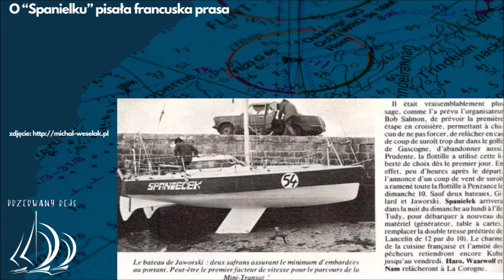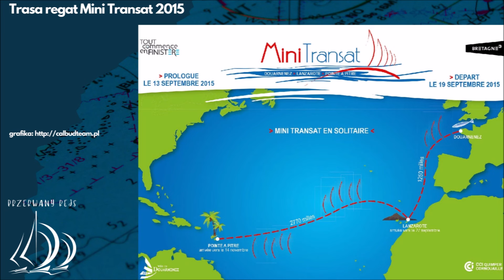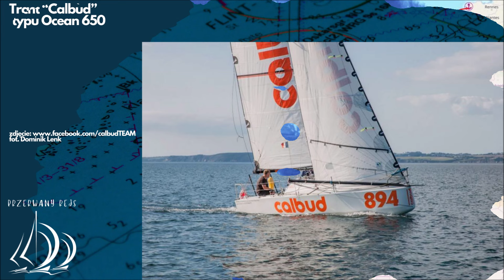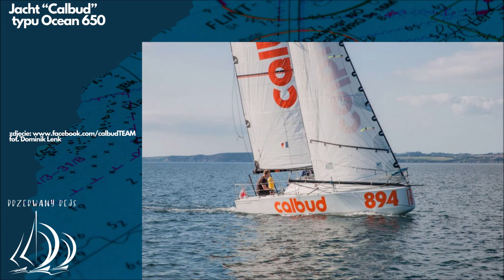Koniec regat. Odcinek 38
Cześć, dziś o wypadku jachtu "Calbud" podczas regat Mini-Transat 2015. Zapraszam do słuchania.

Materiał powstał w celach edukacyjnych i ku przestrodze.

rozdziały:
0:00 wstęp
0:20 Mini-Transat
4:38 jacht "Calbud"
6:08 regaty Transgascogne
6:45 Mini-Transat 2015
9:50 wypadek
13:25 wnioski

muzyka:
- Brian Bolger – A Fool's Theme
- Brian Bolger – Floating Home
- Jimena Contreras – Goddess of the Sea